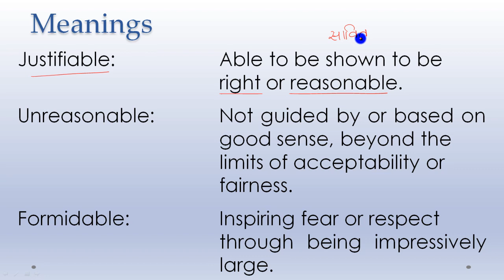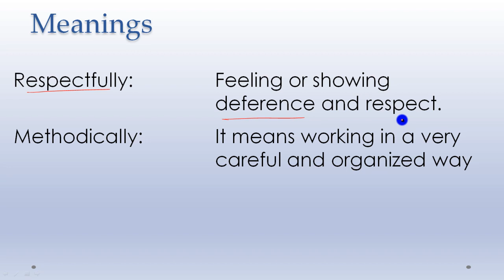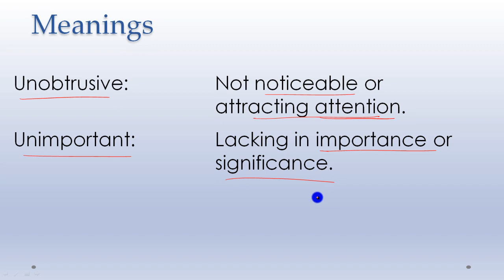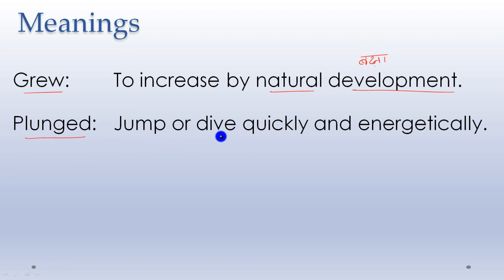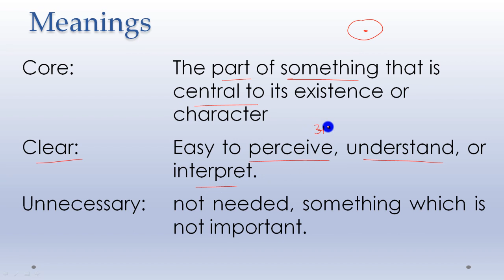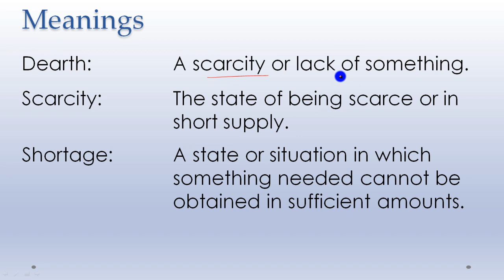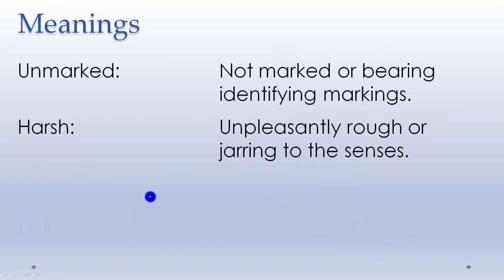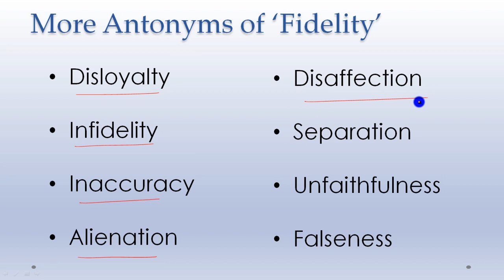English Vocabulary for Bank PO Exams - Antonyms MCQs Test 2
English Antonyms MCQs Test 2 for Bank PO Exams - English Vocabulary as Per previous years SBI Bank PO and IBPS CWE  PO/MT Question Papers. This video has Antonyms MCQs with answers, English Antonyms MCQs with answers , Antonyms MCQs test, Synonyms and antonyms